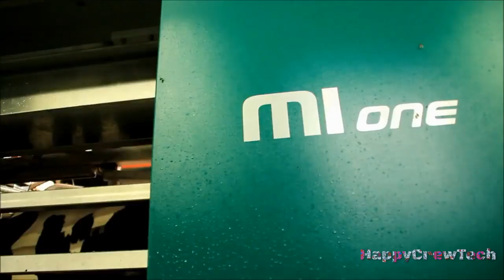Intelligent Technology Smart Farming Automatic Cow Milking Machine, Feeding, Cleaning, Washing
Intelligent technology smart animal husbandry farming. Experimental technologies, Automatic cow feeding machine, farm, automatic cow  Udder Iodine spray machine, latest technology, cow washing, cow cleaning. Calves feeder, robot, device for the distribution of animal feed, milk. Cow feeding - hay bales, straw, silage. Cleaning of dirt on the farm, disinfection, dispenser.  World Amazing Modern Agriculture Equipment and Mega Machines.

Интеллектуальные технологии, разумное животноводство и фермерство. Современные технологии, автоматическое опрыскивание вымени коров йодом, автоматическое доение коров, приспособление для кормления коров, кормушка для телят, робот, устройство для распределение корма, сена, соломы, силоса. Мойка и чистка коров и быков. Смотрим!

Y Automático vaca granja Agricultura alimentación cabra agujeros Agricultura en en inteligente máquina Leche ordeño moderno producción oveja inteligente tecnologías tecnología el Animal nnintelligent animal nnintelligent animal nnintelligent sma